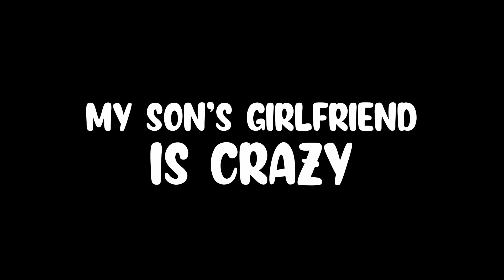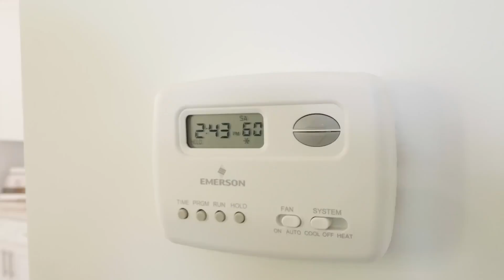My Son’s Girlfriend is Crazy Ep.8 | She’s Back ​| Tiffany La’Ryn & The Gotit Family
Tiffany La'Ryn ​⁠@TiffanyLaRyn
King Euro Gotit ​⁠@EuroGotit
Brooke the Beauty ​⁠@brookethebeauty2773
Aiden Mathai Kalai & Zhai @TheGotitFamily
McKenzie